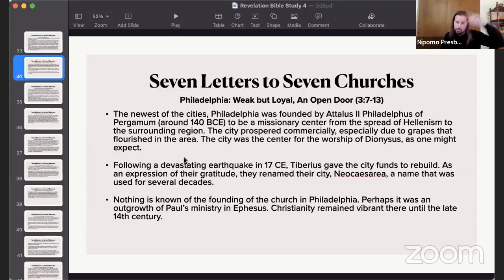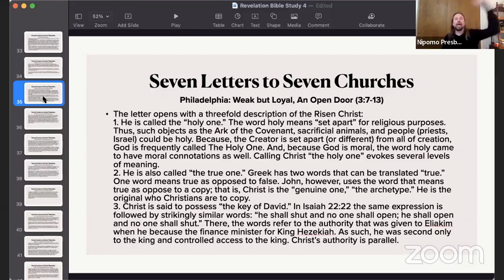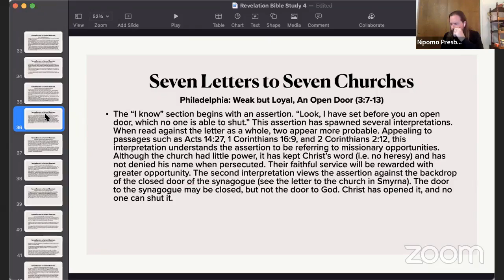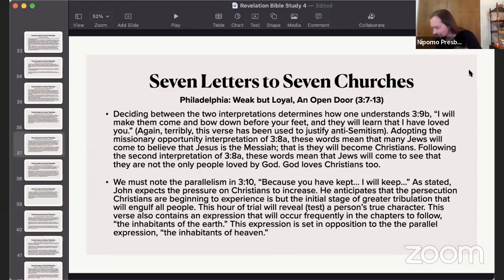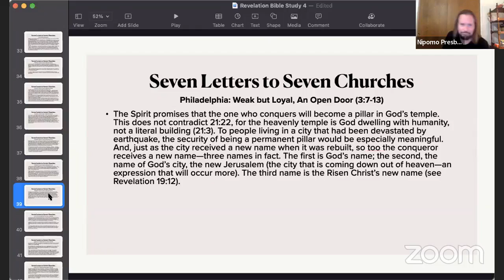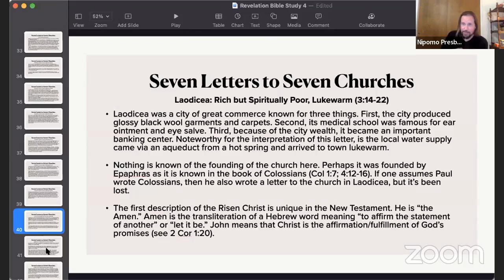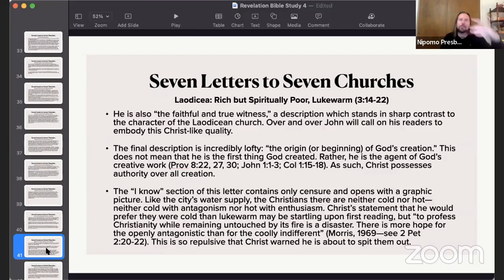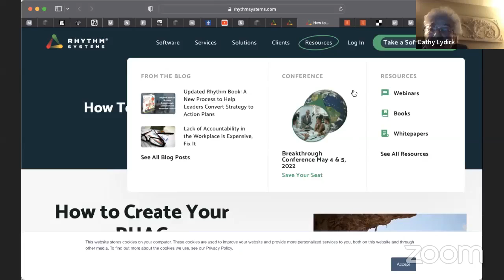3.9.22 Bible Study